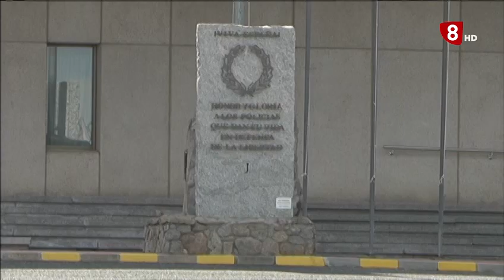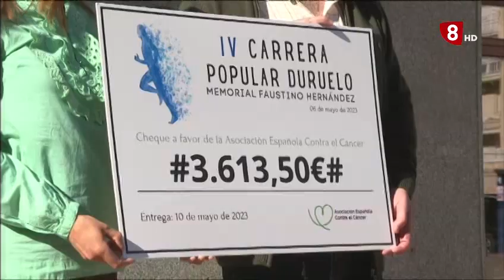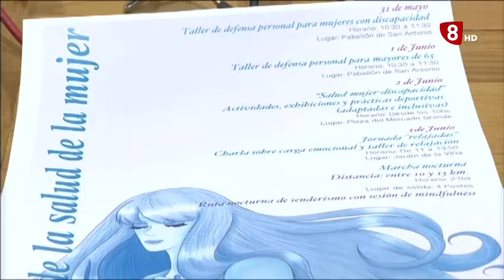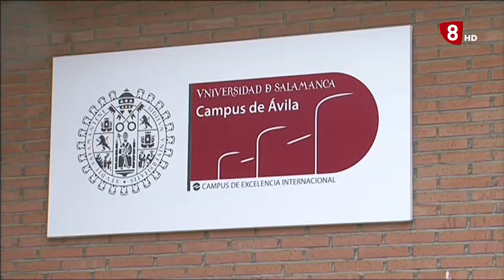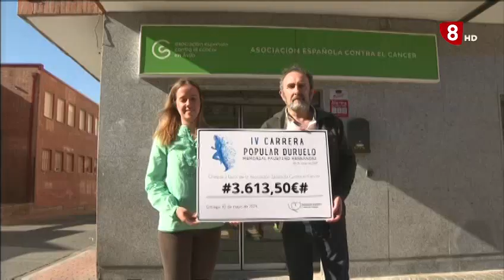INFORMATIVO MIÉRCOLES EDICIÓN MAÑANA 10-05-2023